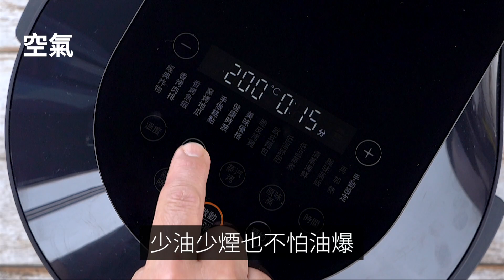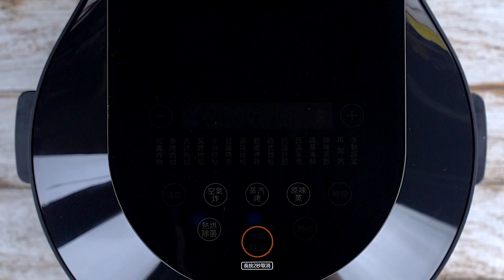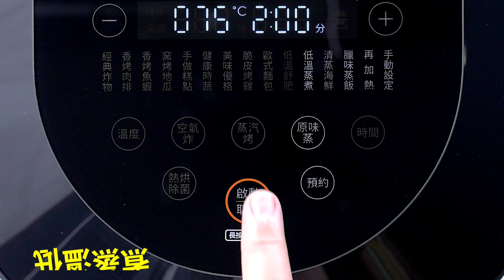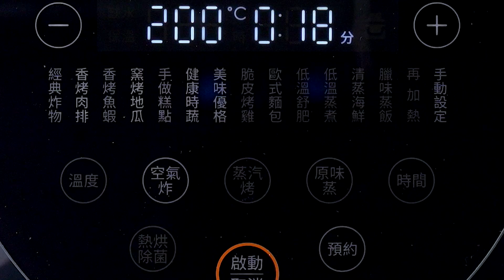【熱門料理】少油便當大收錄！！主菜少油，便當更沒負擔～八種少油便當菜，讓你吃美食也吃安心！蒸、烤、氣炸，少油便當一樣美味！